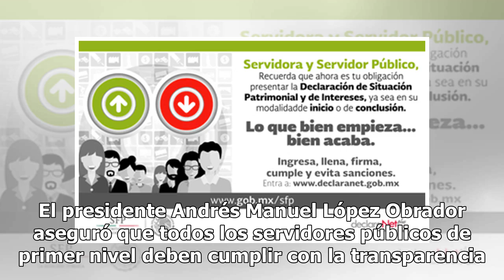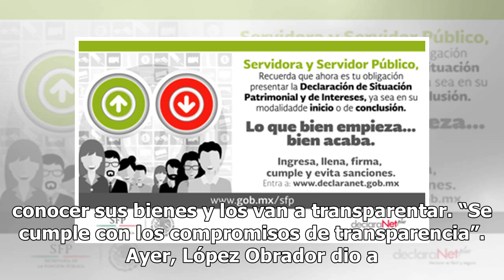Servidores públicos presentarán declaración patrimonial, hoy vence el plazo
El presidente Andrés Manuel López Obrador aseguró que todos los servidores públicos de primer nivel deben cumplir con la transparencia de sus bienes. Al vencerse el plazo hoy para este ejercicio, López Obrador indicó que en el transcurso del día se dará a conocer los datos y se cumpliera con el mand...